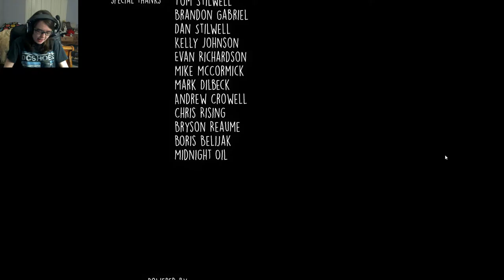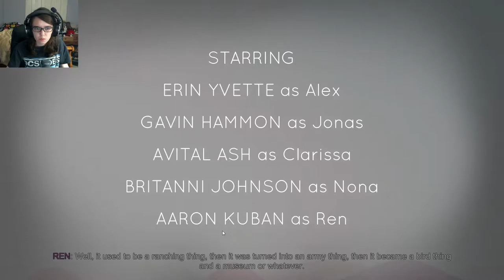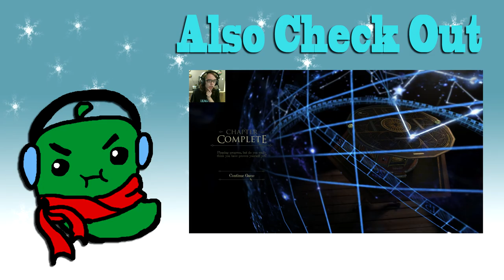Let's Play Oxenfree Part 9 (FINALE) | THE ULTIMATE DECISION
Hello YouTube and welcome to the FINALE of Oxenfree! In today's episode we trek into the bomb shelter with Jonas...But the events we encounter once inside lead to a decision I'm not sure I wanna make...

Graphics 10/10

It didn't take long for me to fall in love with Oxenfree's unique design, that much is true. What this game does is put the player, a 3D model, into a 2D background that resembles a watercolor painting. A lot of the time the player moves the characters backwards into the painting and it creates a really interesting illusion to the eyes. Overall the setting/color palette the dev's had to work with really did this game justice.

Controls 10/10

Very basic. WASD, mouse to tune the radio and click dialogue options. Everything felt responsive, standard.

Audio 10/10

The soundtrack in Oxenfree is amazing. From chill beats, to nothing but your characters footsteps, this game does an amazing job of creating a spooky atmosphere.

Oxenfree's winning point for me is the voice acting. The conversations/dialogue in this game feel like real time. Limited time to choose what you want to say mixed with the actors real/natural speech patterns really bring the characters to life!

Story 10/10

Okay. Oxenfree is a story-based, choices matter, type of game. That alone should allude to the fact that you will be sucked in to a game that will leave a mark on you. Oxenfree did this is a breathtaking way. You are thrust into a world that you do not know, with best friends that you have never met, and memories that you have never had...Yet, as you make your way throughout the game and make decisions that impact the characters around you, you almost feel like you were there for everything between Alex and Rex. You feel like you should be more compassionate towards your childhood friend, or more open to your step-brother who has only just met you, or the incredibly mean girl that you clearly have a history with. What I am trying to say is this; Oxenfree puts you into the shoes of Alex, a girl who has just gained a new family member after losing her brother. She and her friends/acquaintances journey to an island for a routine trip, something they always take. This is when things start to change. Oxenfree's story changes, the characters attitudes towards Alex change, from the very first dialogue choice you make. You could say something rude to Ren in the first five minutes and he would bring it up 3+ hours later in the game, the choices you make and they ways you speak to the characters affect how they choose to interact with you. The sheer amount of choices and options in Oxenfree's world/characters/story is really what makes this game so special to me.

TL;DR

Oxenfree presents an incredibly unique art style that is amazing in itself. Couple this with easy controls and breathtaking voice actors and you have a beautiful game. What really makes this so special to me is the story. There are several branching stories, dialogues, and secrets stored in this game that will DEFINITELY be worth seeing for yourself. Please make sure you purchase this game and experience it in person!

Thank you all so much for watching! Have a fantastic day/night wherever you are out there and stay safe!

If you're interested in it yourselves then please check out these links to the dev's and game websites! Night School Studio definitely did an amazing job on this game so show them some love!

Like my outro music???
It's "Proof of Concept" by Teknoaxe

I do livestreaming on Twitch!